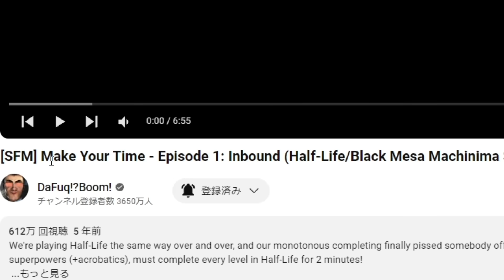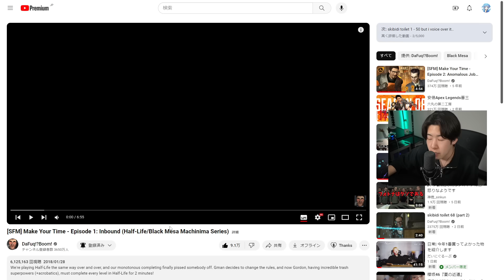過去のG-MANがやばすぎた...【スキビディトイレ / Skibidi toilet】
作者 @DaFuqBoom

▽MUSIC+SE (感謝)
●DOVA-SYNDROME